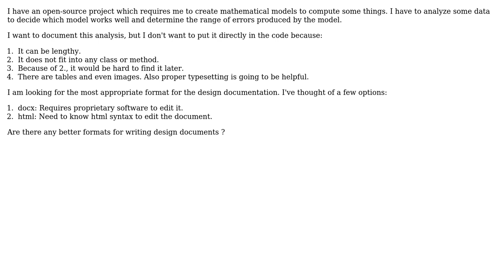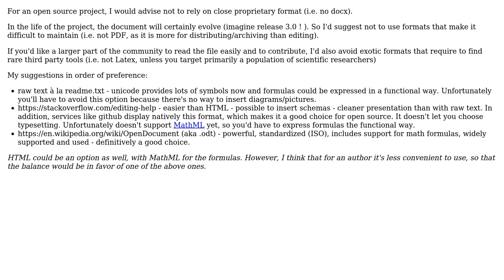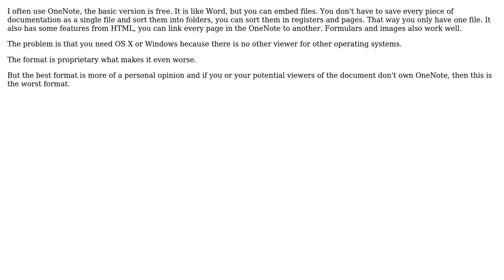Software Engineering: Best format for design document? (5 Solutions!!)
Software Engineering: Best format for design document?

With thanks & praise to God, and with thanks to the many people who have made this project possible! | Content (except music & images) licensed under CC BY-SA | Music | Images & others | With thanks to user tofro user Robert Baron user KeksArmee user jetstream96 user Greensheep user Christophe and the Stack Exchange Network Trademarks are property of their respective owners. You are responsible for your own actions.